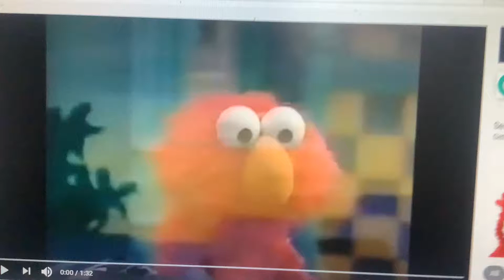Toy story airport emotions